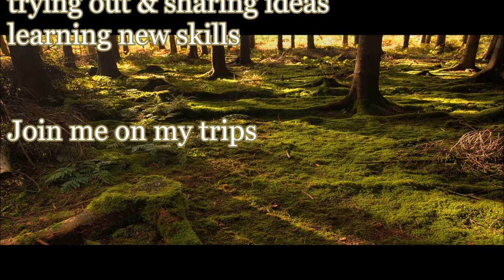Walking series: Hiking and Biwak in the Belgian Ardennes #2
A weekend trip into the Belgian Ardennes – part 2
On day two of our trip in the Ardennes south of Dinand along the Lesse river we hiked to the Walzin castle and back. This part 2 starts in the archeological-geological and nature reserve park Furfooz.